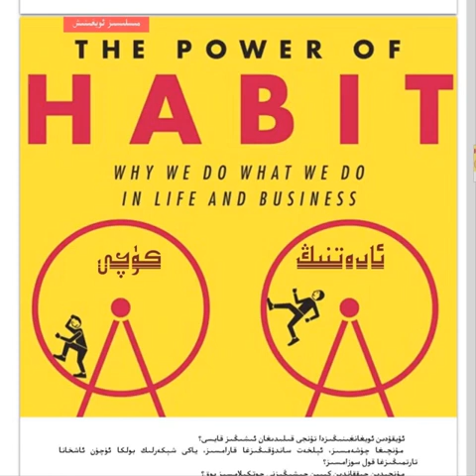Adetning Küchi ئادەتنىڭ كۈچى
ئادەتنىڭ كۈچى
تەرجىمان: ھېكمەتيار ئىبراھىم
ئاۋازدا: پەرىزات غەيرەت
مەنبە: "ئۇيغۇرلار " تور ژۇرنىلىنىڭ 3- سانىدىن ئېلىندى